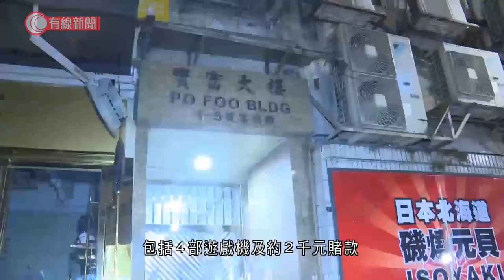警破非法賭檔拘6人 檢獲約2,000元賭款 - 20210309 - 港聞 - 有線新聞 CABLE News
【有線新聞】警方在銅鑼灣搗破非法賭檔，拘捕6人。被捕人士為3男3女，年齡30至51歲，包括一名30歲負責人由探員押上警車，他們亦涉嫌違反限聚令被票控。警方根據線報，午夜12時許突擊搜查富明街一個單位，破獲一個由黑社會操控的懷疑非法釣魚機賭檔，檢獲一批賭博工具，包括4部遊戲機及約2,000元賭款。

相關影片:
1. UA戲院全線結業　稱疫下三度停業、難抵高昂租金　即時向員工發遣散費、特惠金 - 20210308 - 港聞 - 有線新聞 CABLE News
2. 新西蘭東北部發生三波地震　強度違7至8級以上　發海嘯警報促疏散至內陸高地 - 20210304 - 兩岸國際 - 有線新聞 CABLE News
3. 食肆今起須設執枱專員　麵店老闆兼任樓面嘆「得一個人」：最好政府派個人棟喺度 - 20210304 - 港聞 - 有線新聞 CABLE News